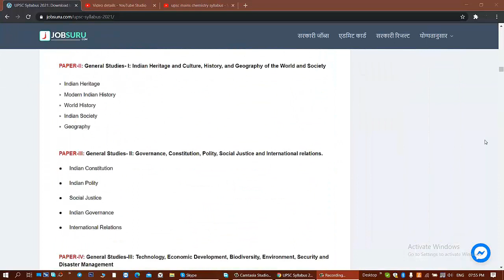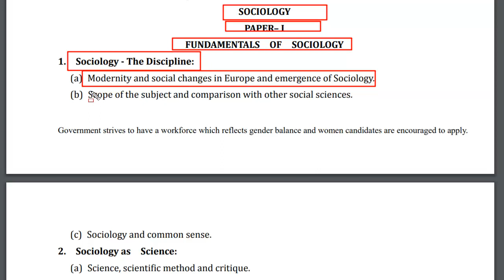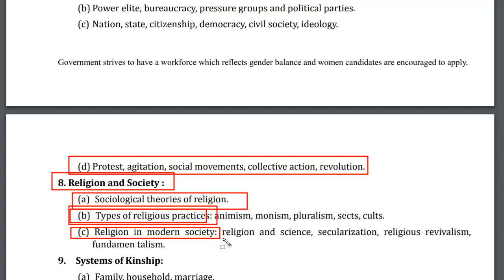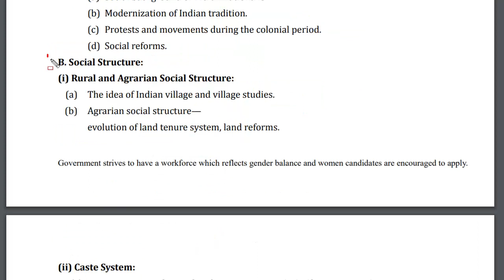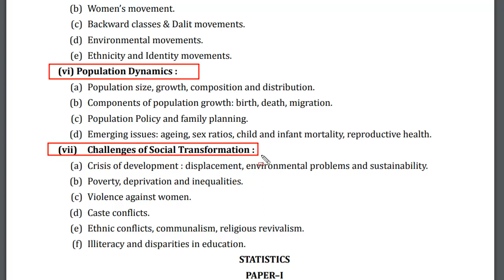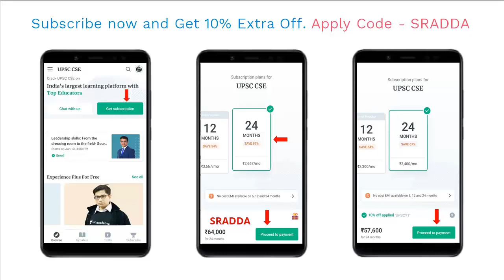UPSC Sociology Syllabus 2022 | UPSC Sociology Syllabus in Hindi 2022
✔️ UPSC SYLLABUS 2021: DOWNLOAD LINKS

Last chance to solidify your UPSC CSE preparation with Unacademy Aspire, a full-length free All India Mock cum Scholarship test for UPSC CSE Prelims 2020 Paper - I (GS) on 10th October, Saturday - 10:00 AM.
Unacademy Aspire is a full-length test focusing on the entire syllabus curated for you by the experts to give you experience of the real exam. All India Ranking along with a detailed performance report for the test would be provided if you attend the test live. Top 50 rankers will get exciting prizes and Top 3 rankers will win an Unacademy UPSC CSE Subscription.

Mission UPSC CSE 2021 : GS Batch Course (Bilingual) - 5th October

This course will exhaustively cover the complete syllabus for UPSC CSE 2021 through the Top educators of the country with an integrated approach towards Prelims and Mains. Educators such as Mrunal Patel, Ayussh Sanghi, Shreyaa Sharma and others will be teaching in this batch.This will include sectional quizzes along with the guidance for answer writing. The course will be covered in Hindi and the notes will be provided in English.

लक्ष्य UPSC CSE 2021: एक साल में पूर्ण तैयारी - 5th October

This course will exhaustively cover the complete syllabus for UPSC CSE 2021 through the top educators of the country with an integrated approach towards Prelims and Mains. Educators such as Ankit Kumar, Ishrat Jawed, and others will be teaching in this batch. The course will be covered in Hindi and the notes will be provided in Hindi.

Expedition UPSC CSE 2021: GS Batch Course (English) - 5th October

This course will exhaustively cover the complete syllabus for UPSC CSE 2021 through the Top educators of the country with an integrated approach towards Prelims and Mains. This will include sectional quizzes along with the guidance for answer writing. The course will be covered in English and the notes will be provided in English.

Gain in-depth knowledge of the world of Economy with Unacademy's Top Educator, Mrunal Patel. Watch the whole of his famous 'Win20CSP' series unquestionably free on Unacademy.

Beat the Price Hike on 20th October- Get your Plus subscription now

upsc sociology syllabus,
upsc sociology syllabus 2021,
upsc sociology syllabus in hindi,
upsc sociology syllabus 2021 in hindi,
upsc sociology syllabus in hindi 2021,
sociology syllabus 2020,
sociology syllabus 2021,
sociology books for upsc,
upsc syllabus,
sociology syllabus for upsc,
sociology optional question paper,
anthropology optional syllabus,
sociology optional syllabus vision ias,
how to prepare for sociology optional upsc,
how to prepare sociology optional for upsc,
how to prepare sociology for upsc,
how to study sociology for upsc,
why sociology optional for upsc,
how to attempt sociology paper upsc,
how to study sociology optional for upsc,
how to read sociology for upsc,